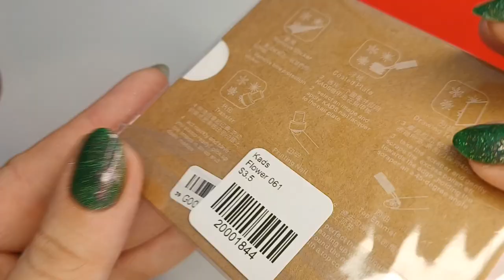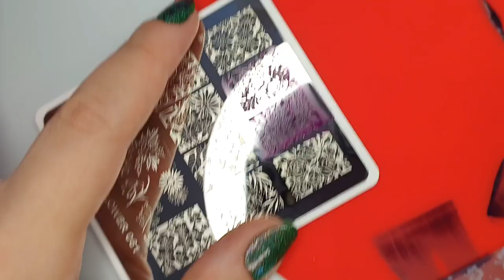GRWM Flower Stamping over Green Shimmergraphic | Cirque Colors, Nail STAMPING, Moyra, Kads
Hi, All!
Another more laidback video just doing my nails and some stamping, with this gorgeous polish from Cirque Colors.

00:00 - Intro
00:05 - Strengthening base coat
00:42 - First Coat
02:04 - Second Coat
03:13 - Top Coat
04:13 - Stamping
07:01 - Cleanup
08:31 - Stamping finisher top coat
08:54 - Top Coat again
09:11 - Final results

Products used:
"Ethel" - Cirque Colors
"Flower 061" - Kads Nailart
SPS08 Purple Stamping Polish - Moyra